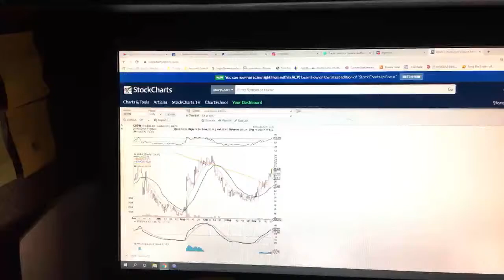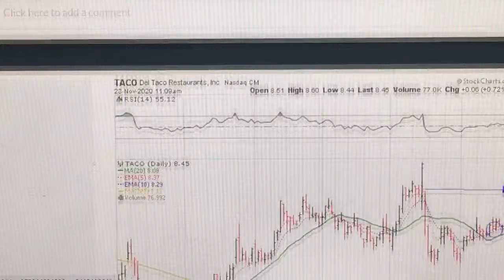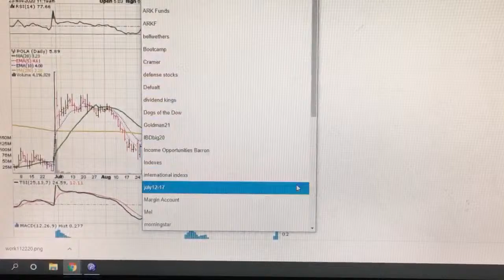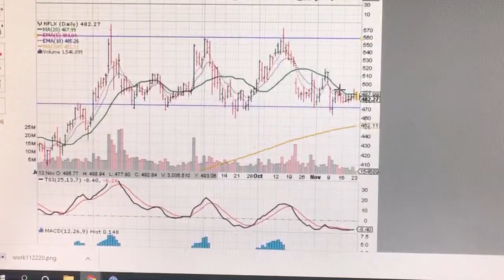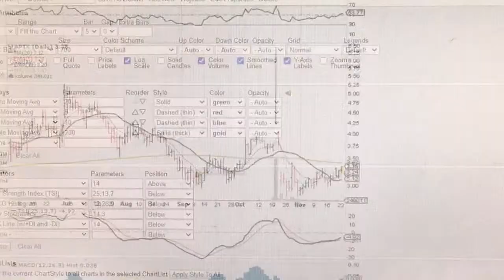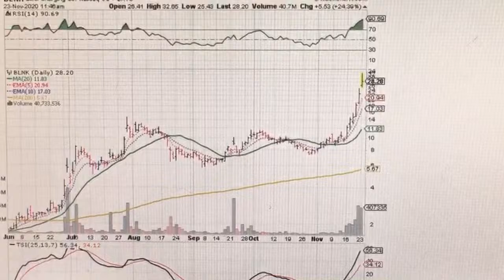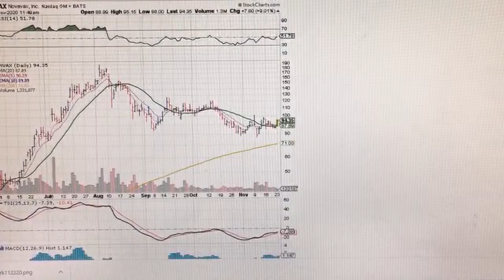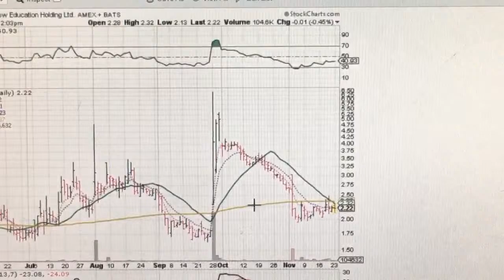Check in on Boot Camp Swing Trades